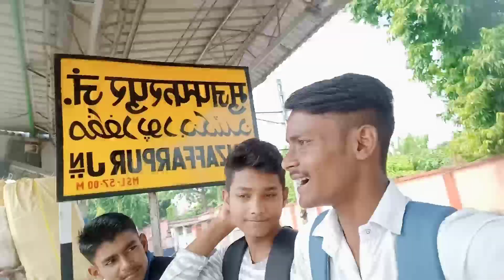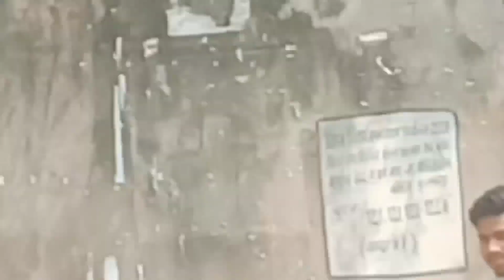Full musty on muzaffarpur platform||Govt.polytechnic muzaffarpur||1st semester classes kb se hoga🤨🧐